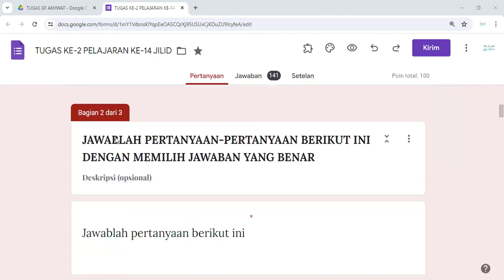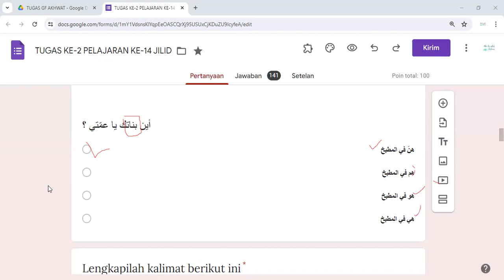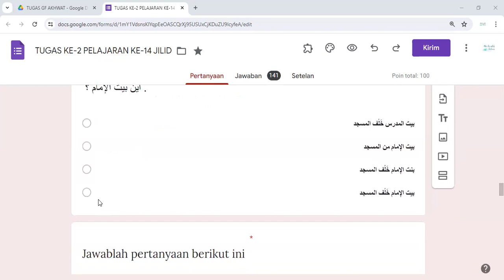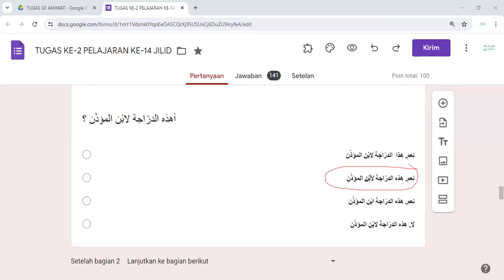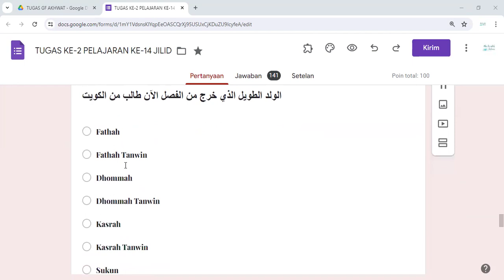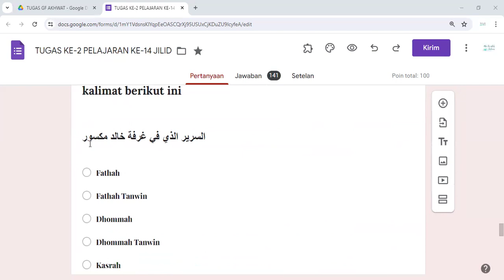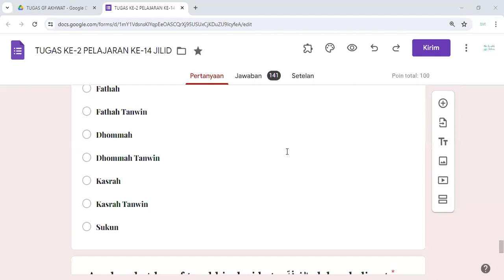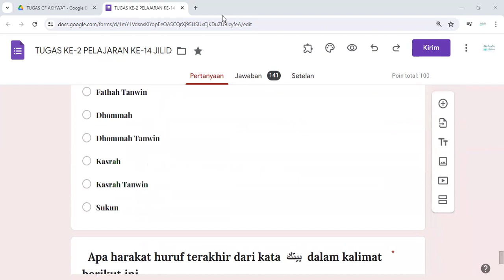PEMBAHASAN TUGAS KE-2 PELAJARAN 14 JILID 1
Grup bimbingan belajar bahasa arab online DL ABS juga mengadakan program latihan dengan google form, yang mana jawabannya tinggal memilih yang ada.
Program ini di gunakan untuk grup ikhwan dan akhwat non reguler